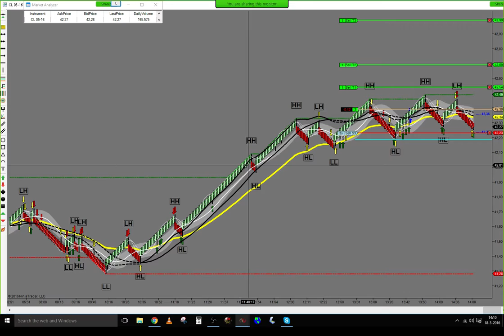Live trade Trading Price Action On Futures 18/03/2016